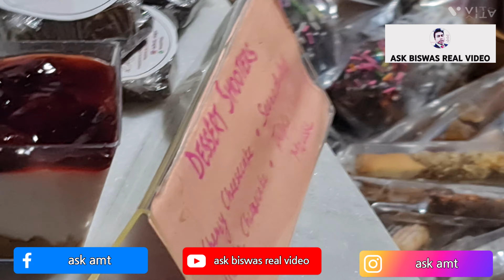BEING PUNERI FLEA (2023 April) Big Events in Pune city. Ashoke Biswas. {ask biswas real video}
Name :- Ashoke Biswas
Village+PO :- Joypur
PS :- Hanskhali
Dist :- Nadia
Pin :- 741102
State  :- WEST BENGAL
Country  :- INDIA 🇮🇳

Tuwter.     :- ashoke biswas

  ::::::::::     BEING PUNERI FLEA :::::::::::
            15-Apr-2023 & 16-Apr-2023

      A very good event where parents, brothers and sisters and relatives can come and watch.
      Today, such events cannot be held in Pabna, and it is very rare to see such events where parents, brothers, sisters, relatives and friends come to see them.
      But I think every city should have such a beautiful social and family and must-see event.

       To be honest I really enjoyed watching such a two-day event, I never expected to see such an event in a life-like city.

   Thank you so much for watching my full video and if you like the video then don't forget to like and subscribe share and comment then I will be very excited to make the next video.

                                           ASHOKE BISWAS

Ask Biswas Real Video Channel